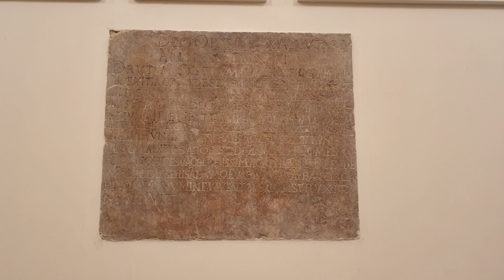Jeden Deň v Zámocký hotel Galicia Nueva-Halič-4K Video